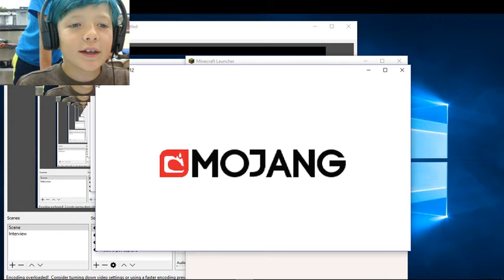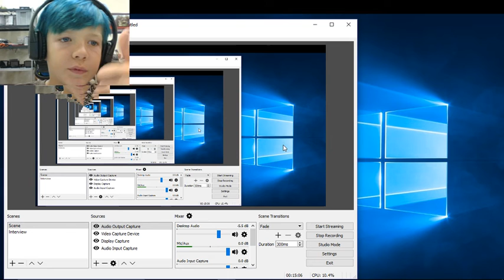Youtube Stars Lets Play Series Summer 2017